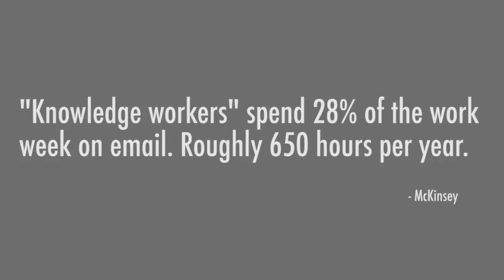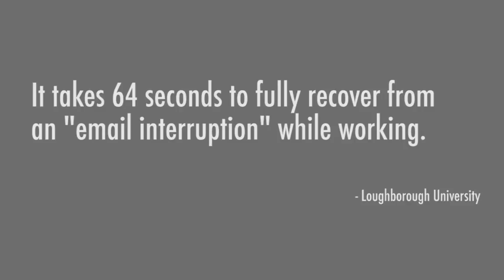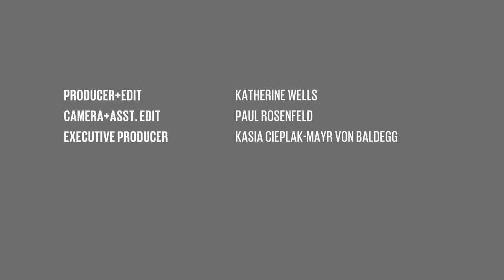Email is Ruining Us: The Atlantic